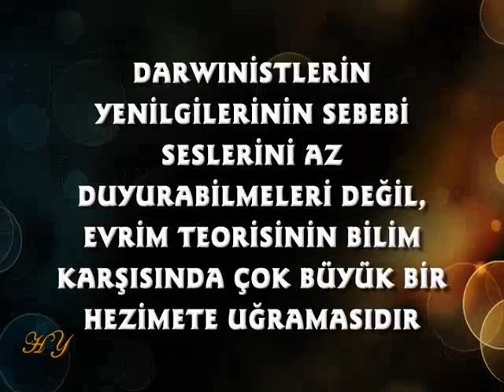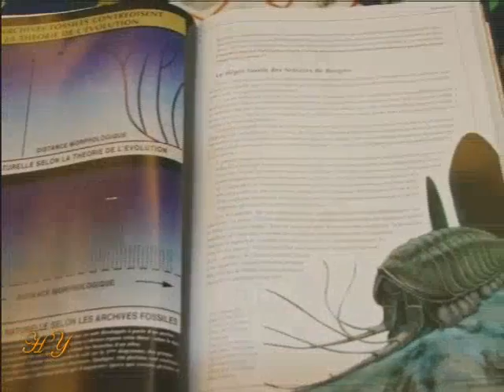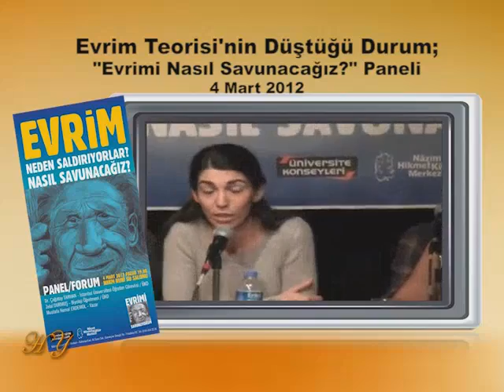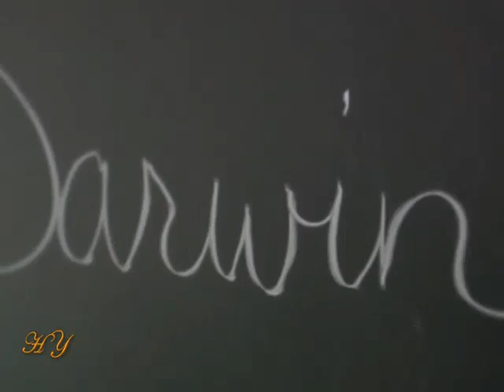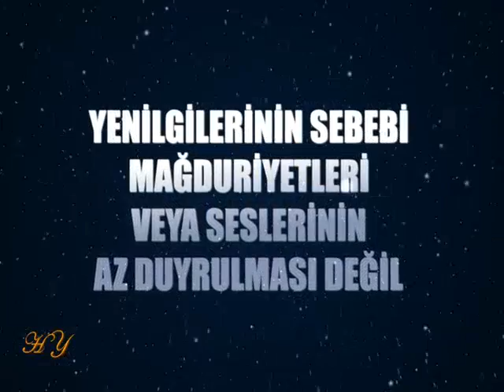EVRİM PANELİ CEVAP 1 - DARWİNİSTLER YENİLDİLER VE ŞOKTALAR